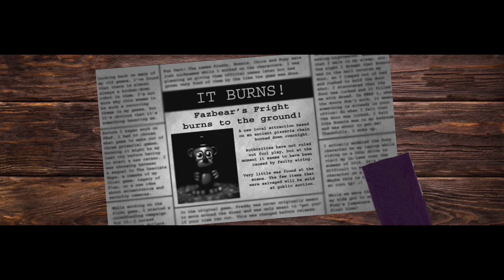The Burndown || A short FNaF 3 Animation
(Based on Matpat’s lore)